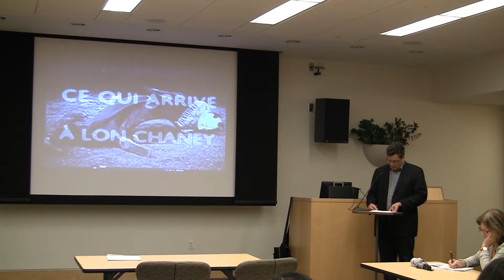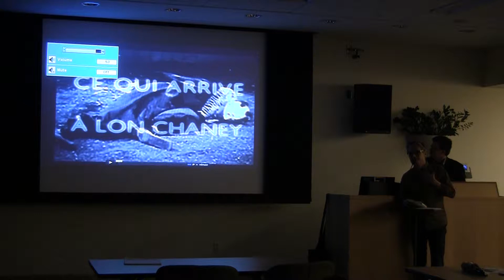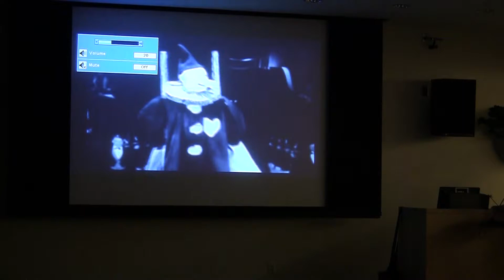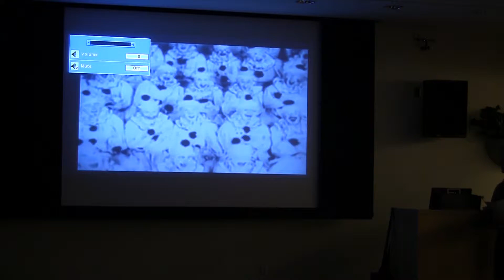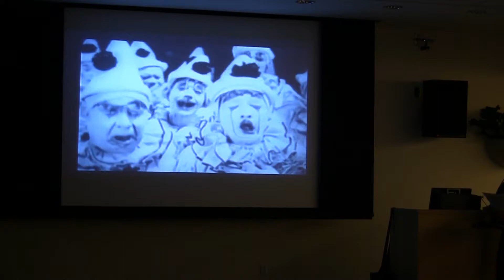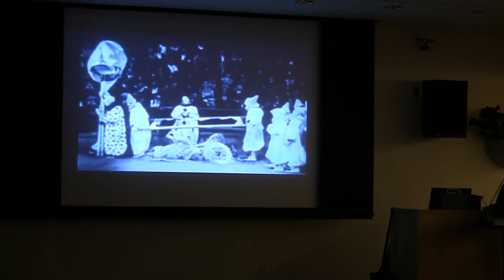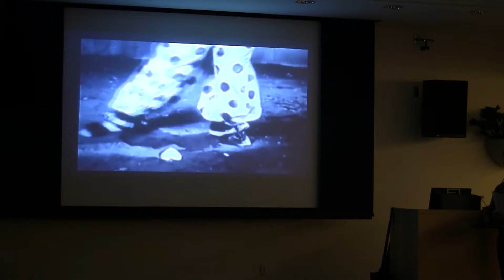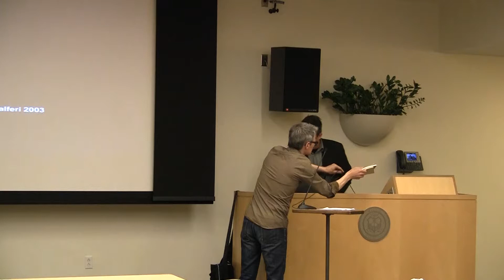Reading in English French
Guest Speaker: Pierre Alferi